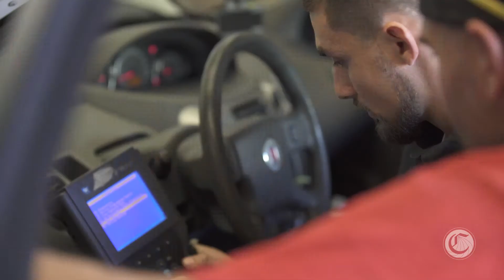Automotive Technology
Description